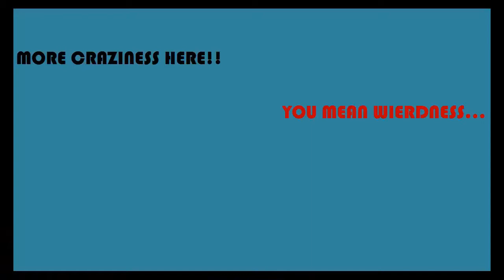Be here TOMORROW - 8PM GMT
Today ,  I just give you guys some info on why you should be here tomorrow at 8PM, and no we're not streaming but almost as cool :P

Kaitlyn's Motto:
They're not worth your time if you have to change to suit them :)
Byeeee!